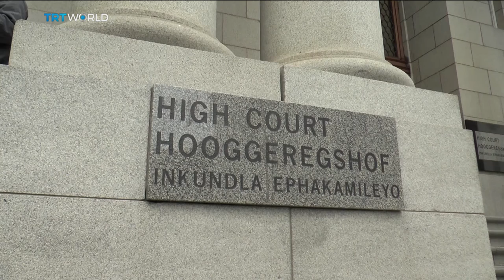Money Talks: FeesMustFall in South Africa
Universities in South Africa have remained shut for a second week as protests on campuses across the country make it impossible to continue with classes. Students say they will only stop when the government gives in to their demands for free tertiary education. And as Andre-Pierre du Plessis reports, the protests now pose a risk to South Africa's economy.

TRT World’s business programme looks at the financial news that affects ordinary people. Matthew Moore presents ‘Money Talks’ from TRT World’s studios in Istanbul. From Wall Street to Main Street ‘Money Talks’ helps the 99% navigate their changing financial world.